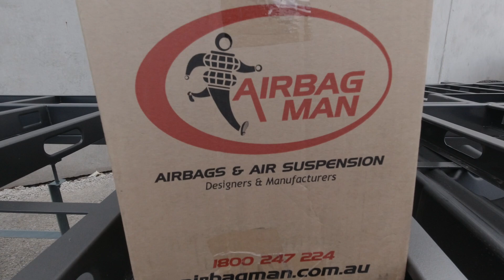New Van Build! - Episode 1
December 14 2023, our new van is under construction!

Who is our new van made by? Will it be ready for Christmas 2023?

In this episode we follow the build over the first 6 days.